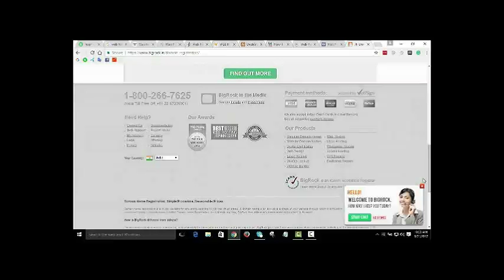Education connection commercial